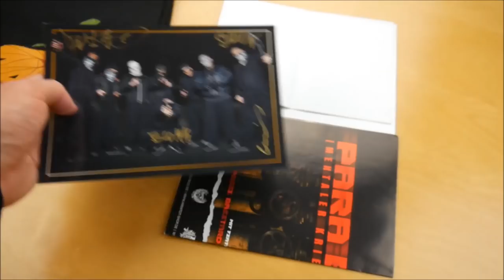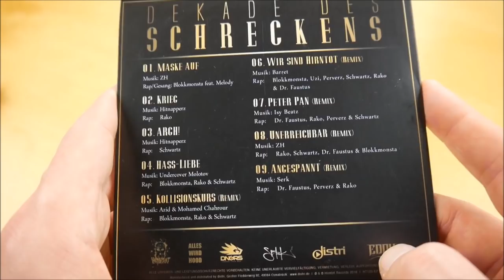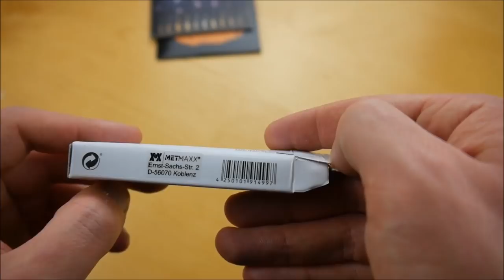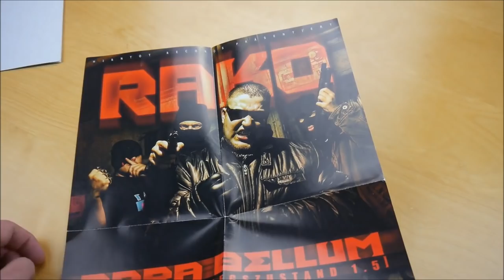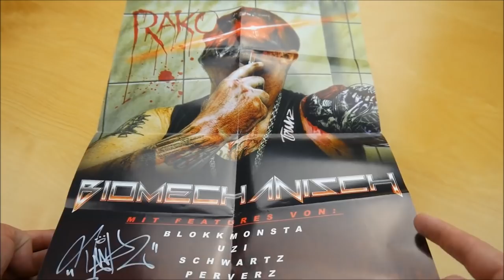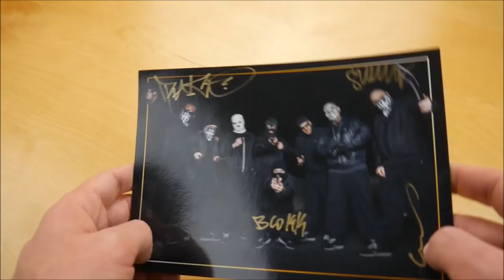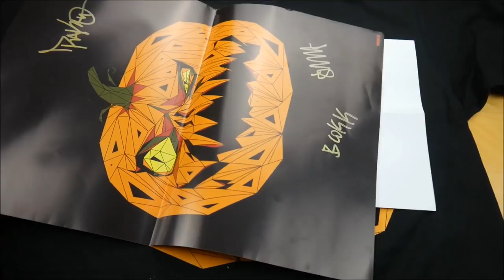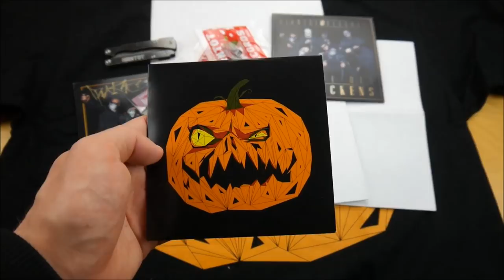Hirntot Records - HW2K18 Bundle Unboxing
In diesem Video zeige ich euch das HW2K18 Bundle von Hirntot Records.
► Hier könnt ihr die EP kaufen:
Bundle: ausverkauft

✘►ALBUM INFOS
Hirntot Records - HW2K18
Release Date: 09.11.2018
Kaufpreis: 34,90 €

HW2K18 Bundle Inhalt:
- HW2K18 EP
- Dekade des Schreckens EP
- Autogrammkarte (signiert)
- Poster (3x) (signiert)
- T-Shirt
- Klappmesser
- Fruchtgummi (7x)

HW2K18 Tracklist:
01. Blokkmonsta, Rako & Schwartz - Nachts (mit der Gang)
02. Blokkmonsta, Rako & Schwartz - Formaldehyd
03. Schwartz & Blokkmonsta - Schwarze Augen
04. Blokkmonsta & Rako - Full Clip
05. Blokkmonsta, Schwartz & Nils Davis - Im Namen der Rose
06. Blokkmonsta & Rako - Tränen aus Blut
07. Blokkmonsta & Schwartz - Totenkult

Dekade des Schreckens Tracklist:
01. Blokkmonsta - Maske auf (feat. Melody)
02. Rako - Krieg
03. Schwartz - Argh!
04. Blokkmonsta, Rako & Schwartz - Hass-Liebe
05. Blokkmonsta, Rako & Schwartz - Kollisionskurs (Remix)
06. Blokkmonsta, Uzi, Perverz, Schwartz, Rako & Dr. Faustus - Wir sind Hirntot (Remix)
07. Dr. Faustus, Rako, Perverz & Schwartz - Peter Pan (Remix)
08. Rako, Schwartz, Dr. Faustus & Blokkmonsta Unerreichbar (Remix)
09. Dr. Faustus, Perverz & Rako - Angespannt (Remix)

HW2K18 Info:
Die EP von Hirntot Records erschien am 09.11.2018 über Hirntot Records.